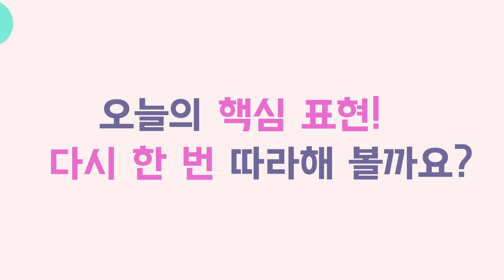박예니의 핏 투비 핏 - WEEK 15 DAY 1. to mind (어깨, 승모근 스트레칭)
걱정 인형 친구에게 해줄만한 영어 조언은?

요가 동작을 통해 스트레칭, 근력 강화 등의 운동을 하는 동시에 미국 현지에서 그대로 쓸 수 있는 영어 표현을 익히고 실제 영어 대화 연습까지 할 수 있게 하는 프로그램.